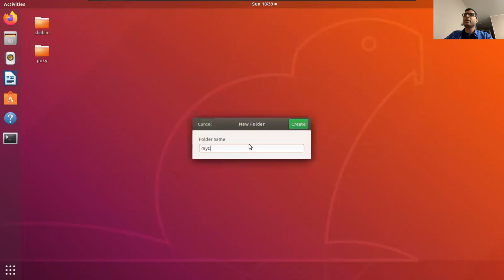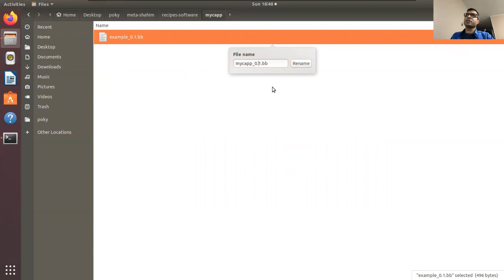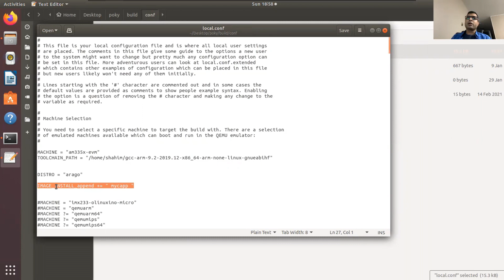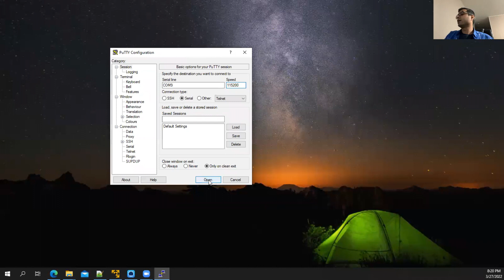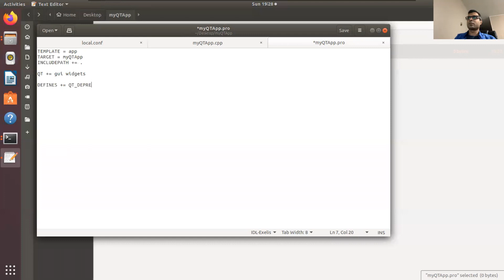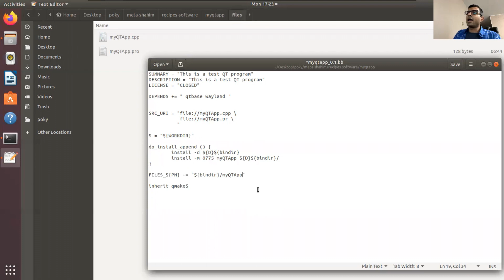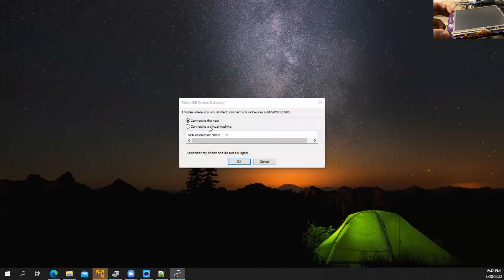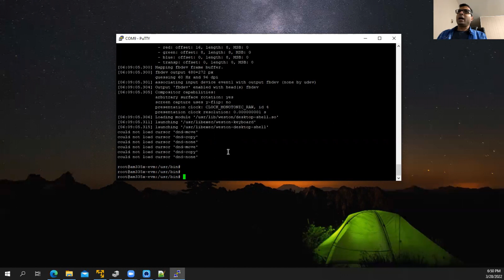Yocto #6 (Compiling a QT application)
When we are talking about GUI application, QT comes to minds. In this video we have developed a gui application using QT. Then, compile the code with the help of bitbake and yocto project to populate the program in our custom linux.
We have used AM335x development board with has a graphic LCD. Hence, gui application will show up on the LCD as well.